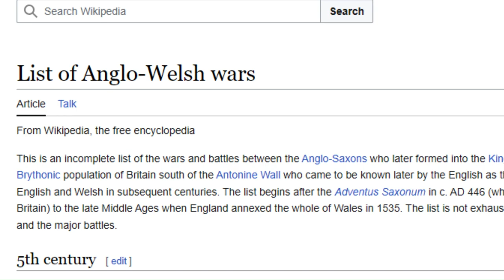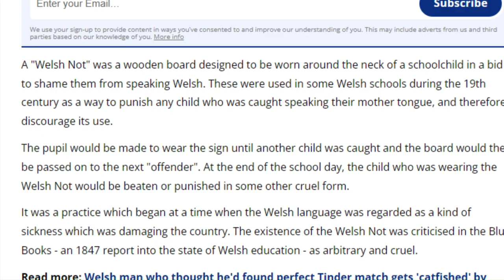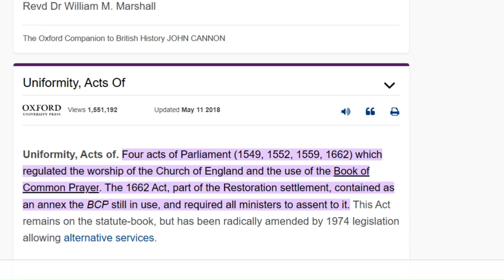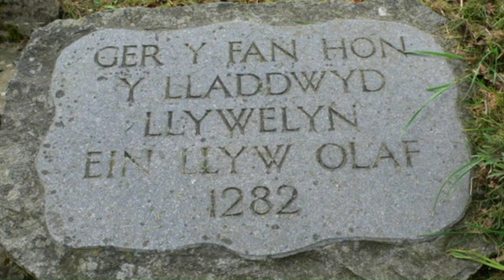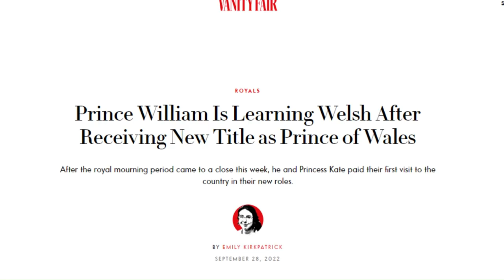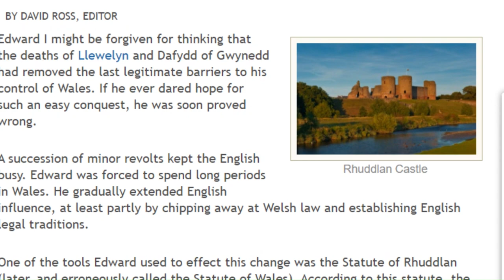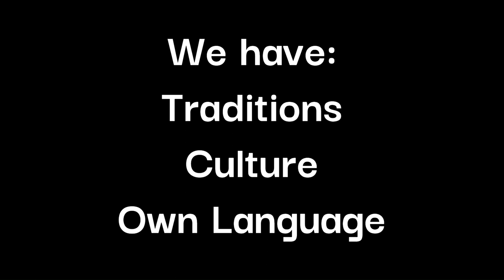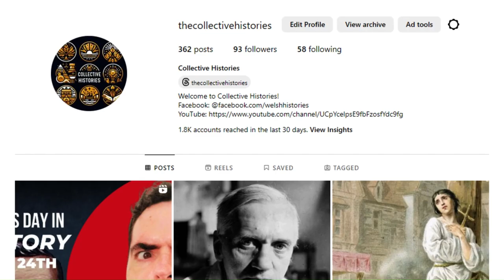A History of Wales' Relationship with England (Complete)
In this video, we delve into the history of wales' (admittedly abusive) relationship with its larger neighbour, England.